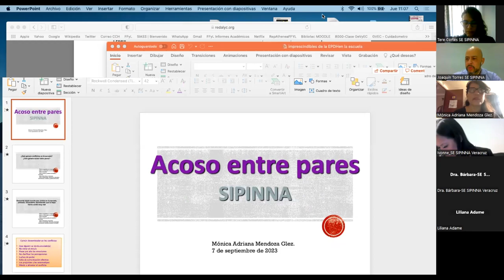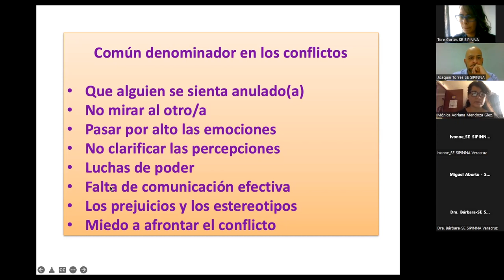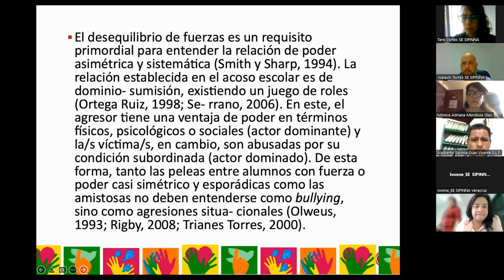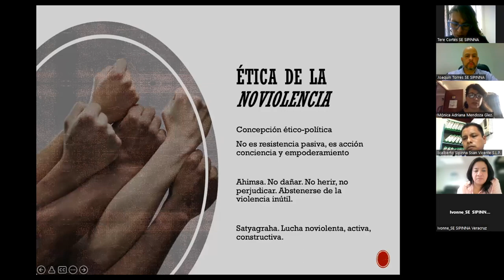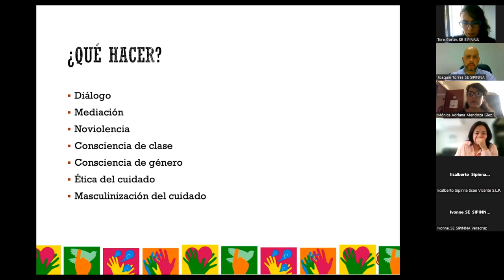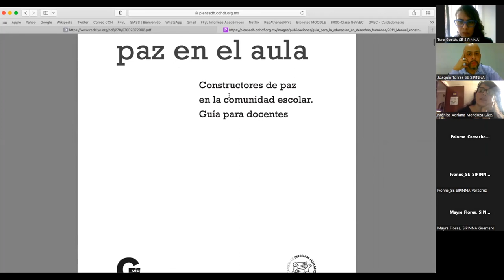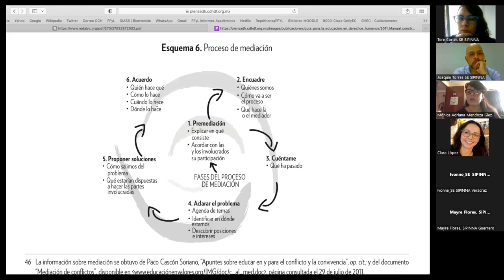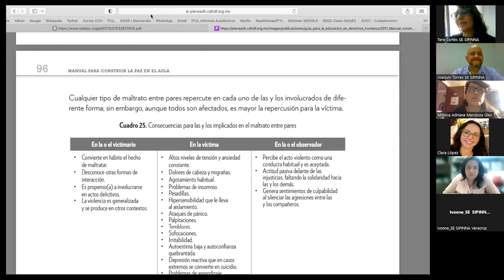Sesión 10: Prevención del Acoso Escolar en el Territorio